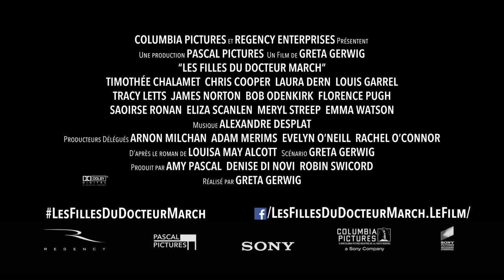Les Filles du Docteur March - Bande-annonce Officielle - VF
Rendez-vous le 1er janvier au cinéma.

Un film réalisé par Greta Gerwig

Avec Saoirse Ronan, Emma Watson, Florence Pugh, Meryl Streep, Laura Dern, Timothée Chalamet, Louis Garrel, Chris Cooper, Tracy Letts, James Norton & Bob Odenkirk.